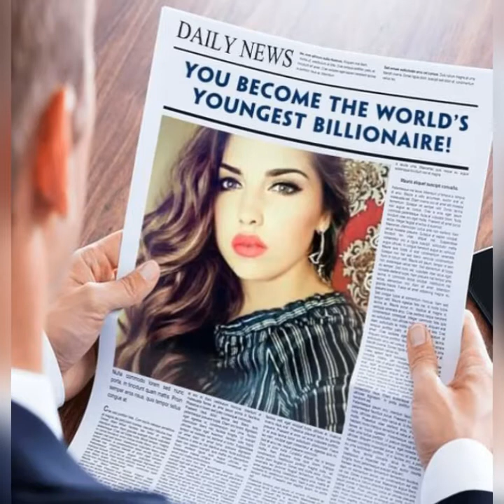Damián martin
Muž